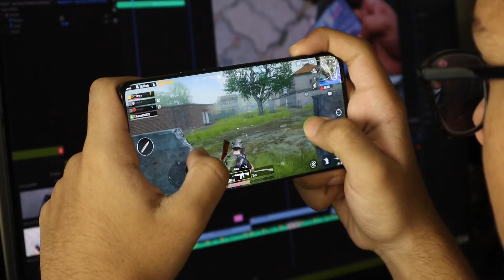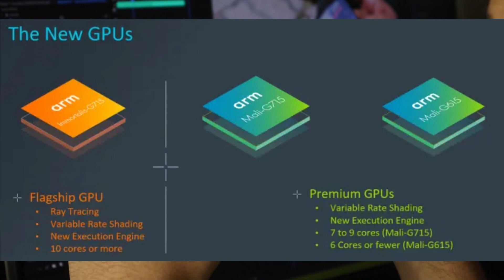RAY Tracing in Gaming Android Phone is coming in 2023 - ARM Confirmed